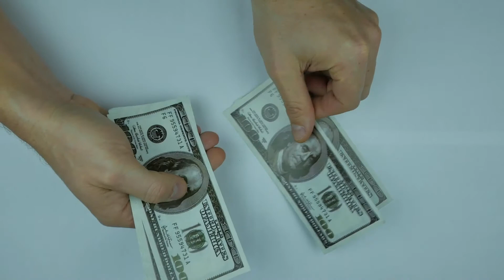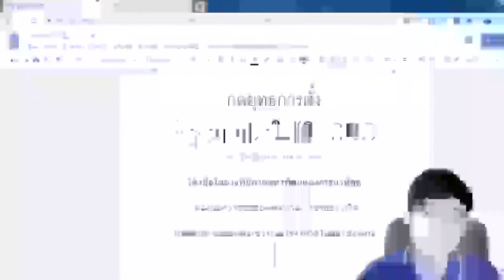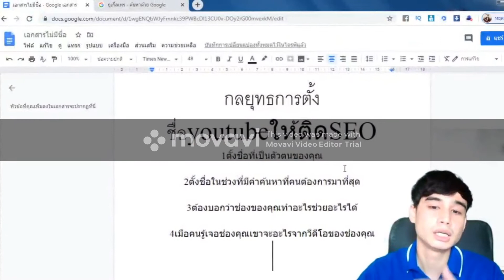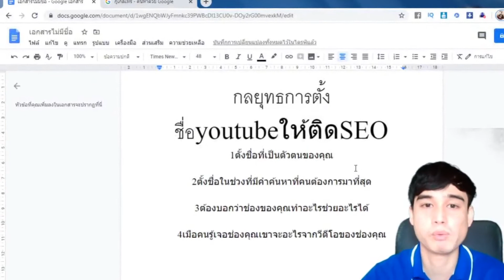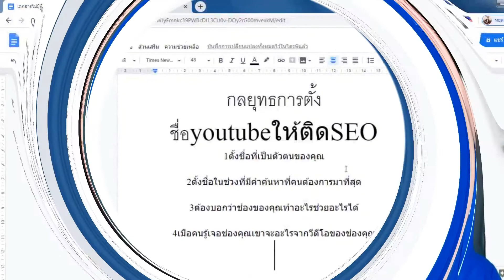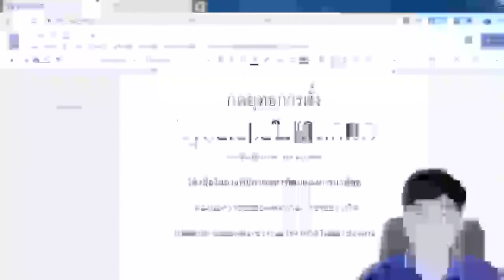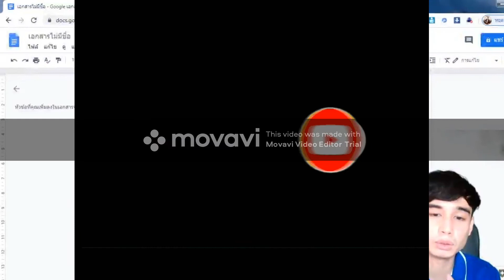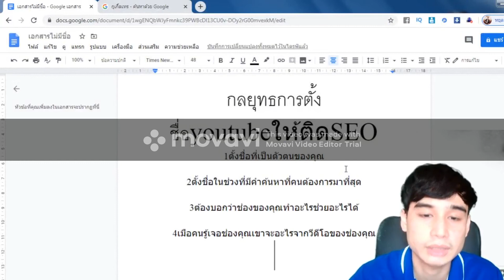YouTubeจะหาชื่อช่องที่ดีที่สุดได้อย่างไร2020 (CHAIYNAPHAT)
วิธีการโปรโมตช่อง YouTube ใหม่ของคุณและรับผู้สมัคร 1,000 คนได้อย่างรวดเร็ว // เมื่อไม่นานมานี้ที่ฉันมีสมาชิกเป็นศูนย์และถ้าคุณต้องการทราบวิธีรับสมาชิกและที่สำคัญคือวิธีการโปรโมตช่อง YouTube ของคุณฟรี นี่คือต้องดูวิดีโอ! เมื่อพูดถึงการทำเงินออนไลน์หรือสร้างรายได้ออนไลน์หรือทำงานจากที่บ้านใน(ปี 2020)

เรียนรู้เพิมเติมช่องทางนี้